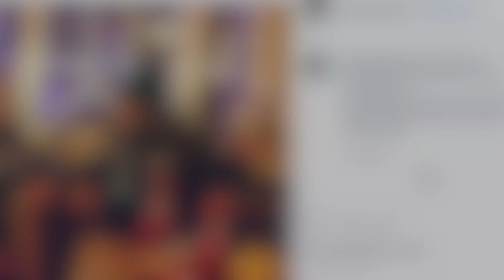STOCH i rozmowa z Kasaim w Klingenthal